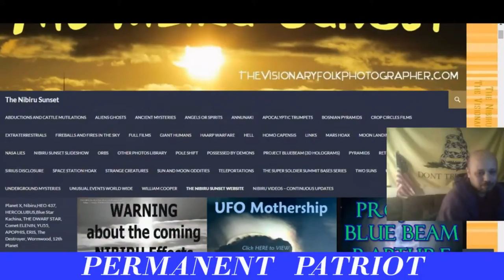WE ALL NEED MORE OF THIS IN OUR LIVES